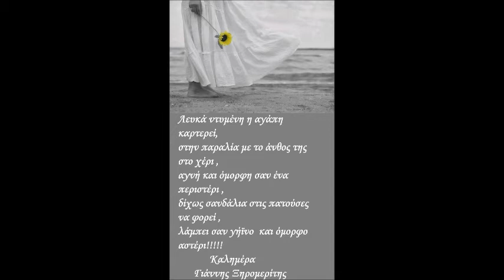2 ΙΟΥΝΙΟΥ ΚΑΛΗΜΕΡΑ